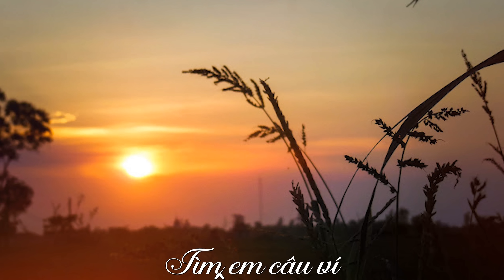BÀI HÁT ĐANG HÓT 🔥- TÌM EM CÂU VÍ SÔNG LAM| NHƯ HOA( Thần Tượng Bolero 2019)DÂN CA XỨ NGHỆ ĐỂ ĐỜI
TÌM EM CÂU VÍ SÔNG LAM!
[ MV Official]
Composer: Ngô Sĩ Ngọc.
Singer: Như Hoa ( Thần tượng Bolero 2019)
Record - Mix : Võ Hoàng Studio
Directors: Như Hoa Official
Produced by: Khang Hy Entertainment

Đây là kênh You Tobe chính thức của Ca sĩ Như Hoa Official.
Cảm ơn các bạn đã quan tâm theo dõi kênh ca nhạc của Như Hoa. Chúc quý vị có những giây phút nghe nhạc thật thư giãn!

Copyright by Như Hoa Official do not reup